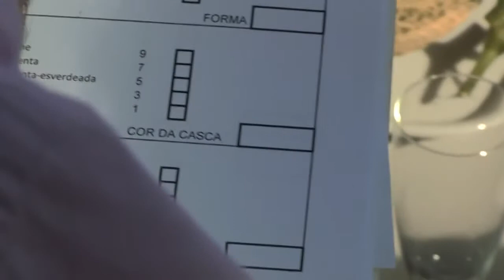Universidade analisa melão casca de carvalho nortenho para aumentar consumo em Lisboa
A Universidade de Trás-os-Montes e Alto Douro está a analisar as características únicas do melão casca de carvalho, produzido no norte do país, para potenciar o produto em Lisboa e no Algarve.

Imagem e edição: André Sá

2014 - Lusa - Agência de Notícias de Portugal